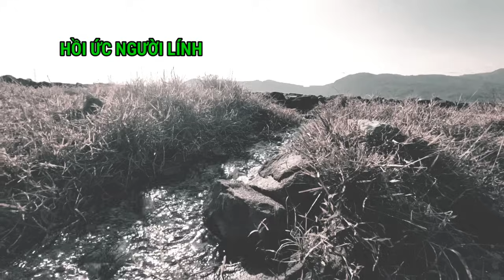4 - Quân PolPot Dụ Lính Ta Ra Ngoài Chốt / Những Người Lính Trên Miền Biên Giới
Hồi ức những người lính nơi miền đất biên giới tây nam